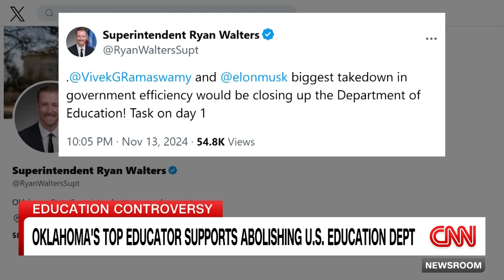Oklahoma's top educator requires schools to play video of him praying for Trump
CNN’s Pam Brown speaks with Oklahoma’s superintendent, Ryan Walters, who directed all public school teachers in his state to play a video to students where he says a prayer for President-elect Donald Trump. Walters is requiring that schools incorporate the Bible into lesson plans for students in grades 5 through 12.